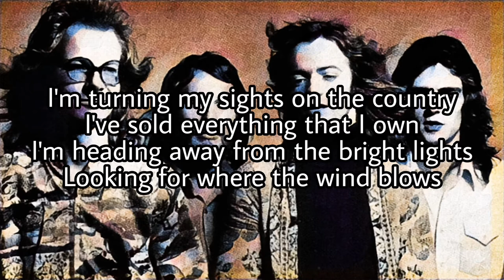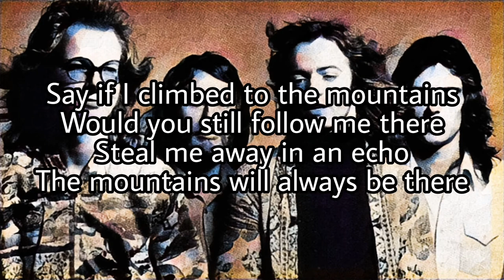WISHBONE ASH - The Ballad Of The Beacon (Lyric Video)